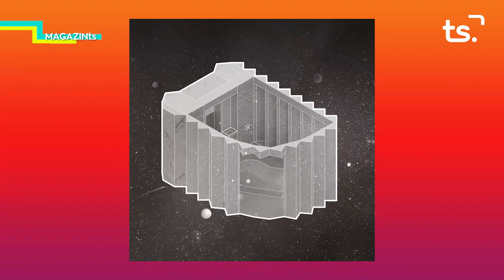MAGAZIN TS DIJOUS-WANNA - 2022-06-09